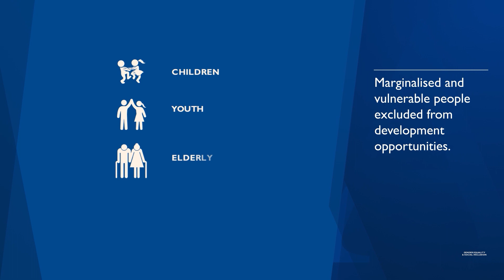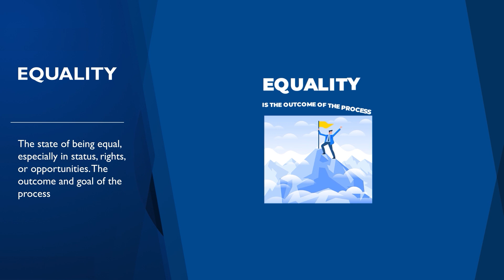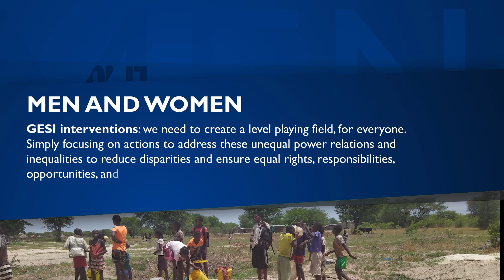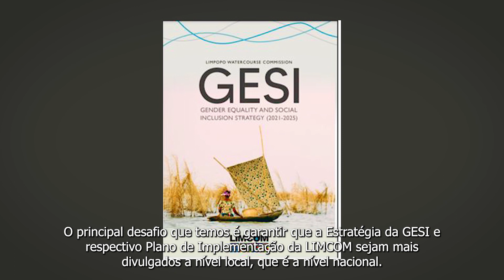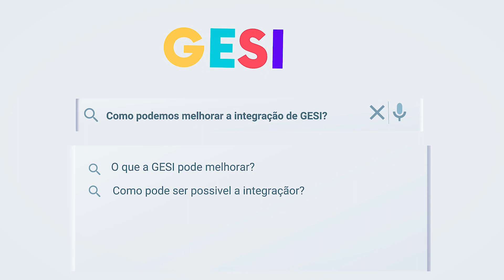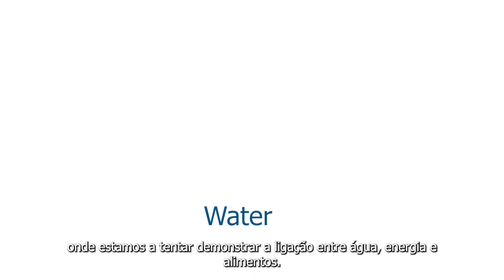GESI in Transboundary Water Resources Management: Guidelines for Sustainable Programming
USAID and other ICPs develop a GESI mainstreaming in the water sector course hosted on the UNESCO learning platform and later hosted an in-person workshop to reinforce learning material. This video summarizes the outcomes of the two learning interventions highlighting gaps in GESI mainstreaming in the water sector in the region, what organizations are doing to promote GESI in the water sector and outlining the successes and challenges so far.